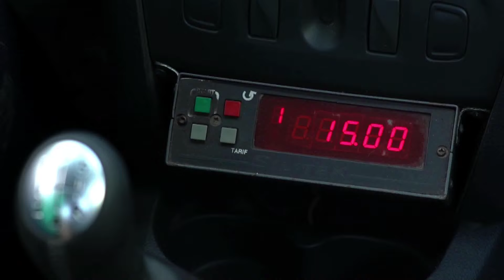Groupe ADDOHA : Offre Remise 10000 Dhs - Episode 5 : taxi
استفيدوا من تخفيض 10.000  درهم، عرض خاص بالشقق، والبقع الأرضية والمحلات التجارية بجميع المدن المغربية
profitez d'une remise de 10.000 dhs, offre spéciale pour les appartements, les lots de terrains et magasins de toutes les villes du maroc